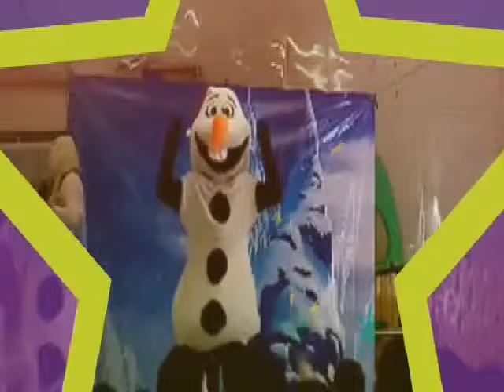Show de Frozen 6. OSITOS SHOWS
Show de Frozen con Elsa  y olaf en JARDIN DE  NIÑOS ENRIQUE FLORES MAGON!!!

PRESENTÁNDONOS EN PLAZA GRAN SUR!!

OSITOS SHOWS INFANTILES
LOS MEJORES EVENTOS SON CON OSITOS
INNOVANDO EL MUNDO DEL ENTRETENIMIENTO!

CEL  Y WHAT APP 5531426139